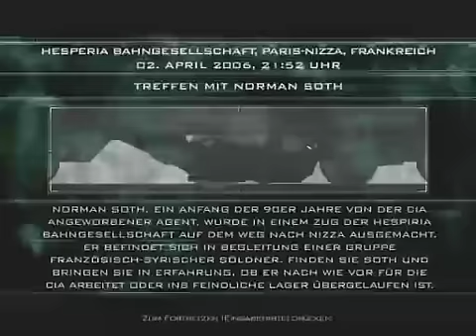Let´s Play Splinter Cell: Pandora Tomorrow - 04 - german - Was ist klar?